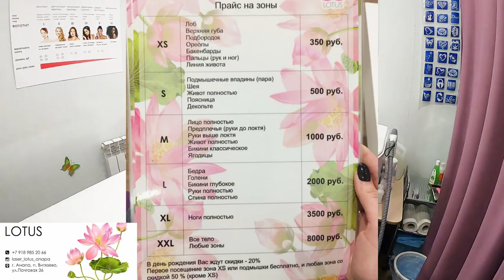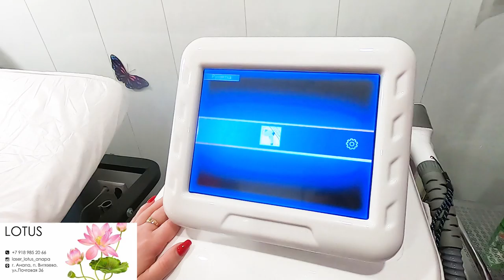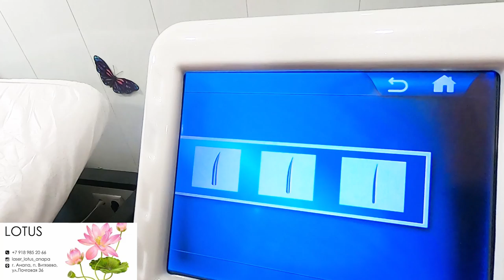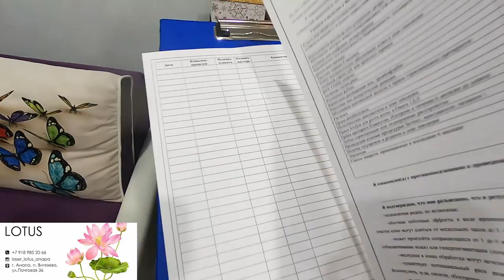ЛАЗЕРНАЯ ЭПИЛЯЦИЯ В ВИТЯЗЕВО. ВСЕ, ЧТО НУЖНО ЗНАТЬ О ДИОДНОЙ ЭПИЛЯЦИИ ЛАЗЕРОМ. НЕ БОЛЬНО И БЫСТРО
Салон Лазерной эпиляции LOTUS в Витязево:
Анапа, пос. Витязево , ул. Почтовая 36 (на пересечении улиц Черноморская/ Почтовая за магазином "Сам Берри")

- Я кулинарю

4. О Сдаче жилья в летний и круглосезонный период